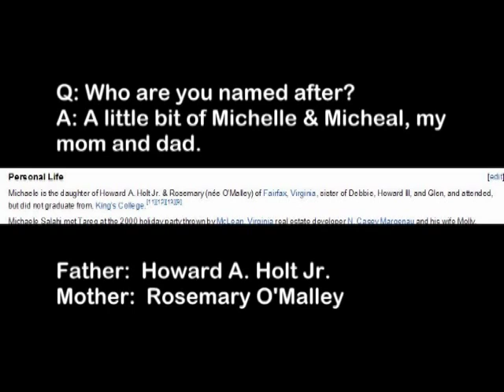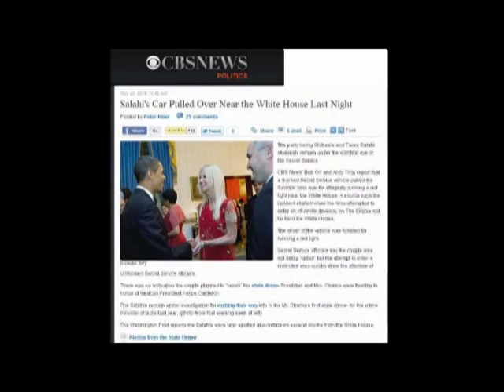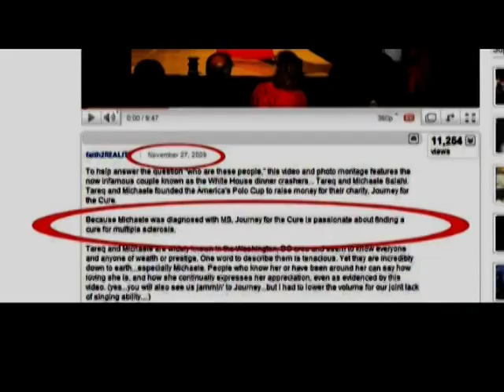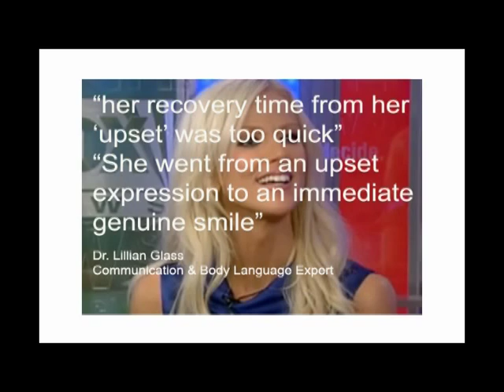Part 4 of 6: The Crash Heard Around the World - The Salahis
Tareq and Michaele Salahi waltzed into the White House on Tuesday, November 24, 2009 to attend President Obama's first state dinner.  They went through 3 security checkpoints. They socialized with Washington DC's power elite as evidenced by the the pictures posted to their Facebook.  To this day they have been unable to prove that they were supposed to be there.  Watch and decide if they truly earned the title of White House Party Crashers.